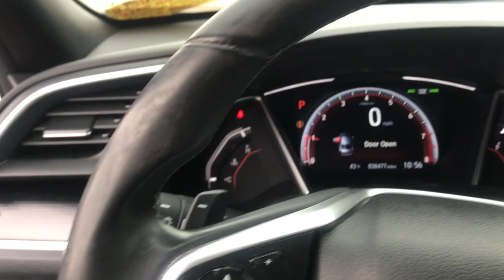2019 Honda Civic Sedan Mt Pleasant, Sturtevant, Sylvania, Yorkville, Union Grove, WI KH563464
Modern Steel Metallic Used 2019 Honda Civic Sedan available in Mt Pleasant, WI at Zeigler Hyundai of Racine. Servicing the Mt Pleasant, Sturtevant, Sylvania, Yorkville, Union Grove, WI area.
2019 Honda Civic Sedan Sport - Stock#: KH563464 - VIN#: 2HGFC2F82KH563464

Delivers 36 Highway MPG and 25 City MPG!